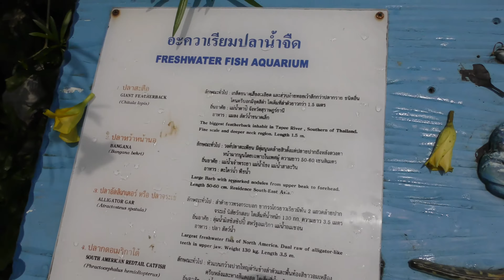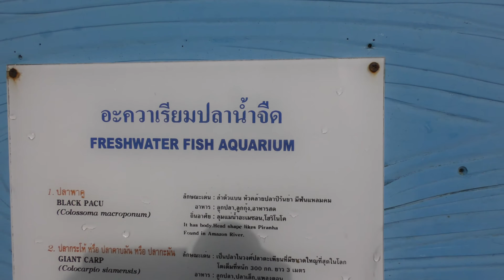魚,サファリワールド, バンコク,Fresh water aquarium, Safari World,Bangkok,ซาฟารีเวิลด์